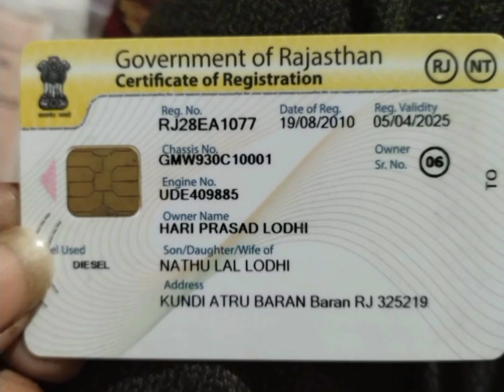Gurtej harvester for sale खरीदने के लिए संपर्क करें 99 177 54 305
Gurtej harvester
Model 2010
Rs 6 लाख
Mp Rajgarh